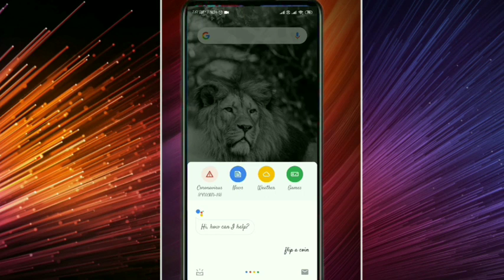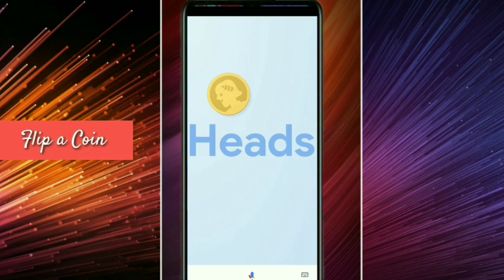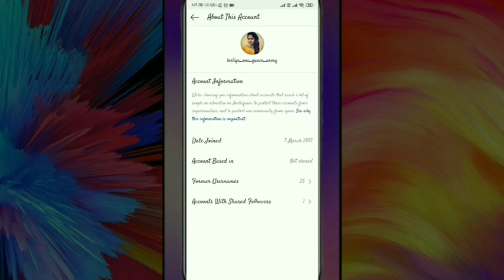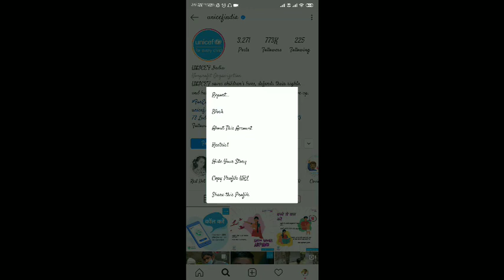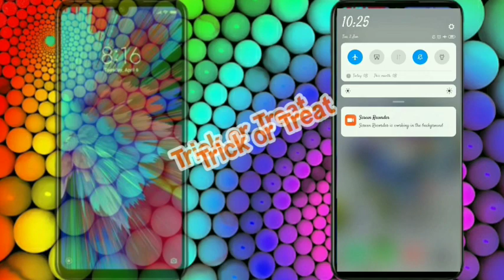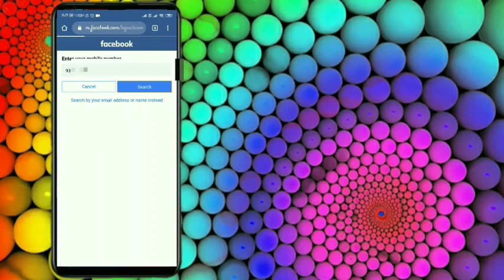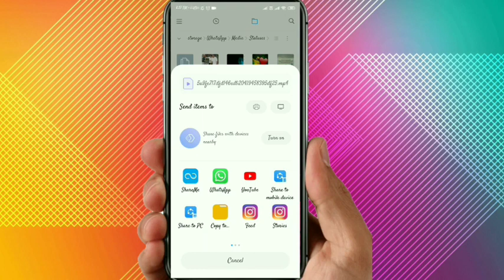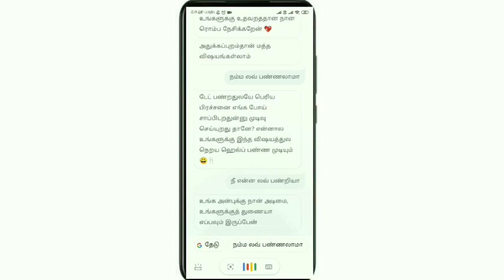How to send whatsapp message without saving number, instagram, google assistant tips & tricks.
1. Google assistant tips and tricks.
2. Instagram tips and tricks.
3. Whatsapp tips and tricks.
4. Facebook tips and tricks.